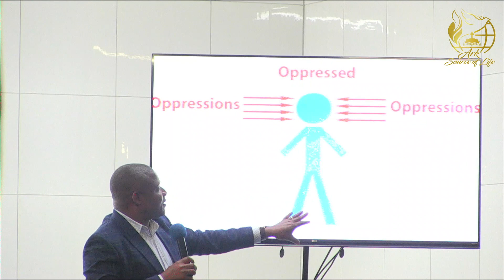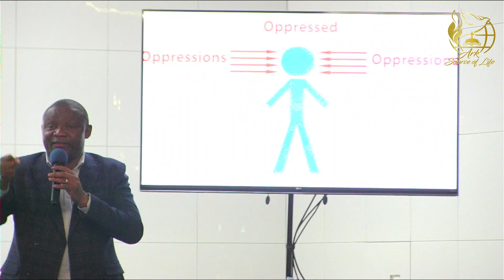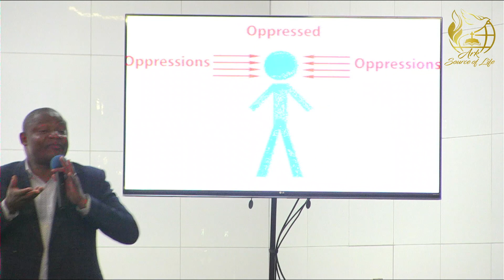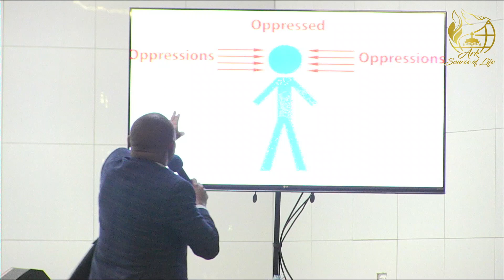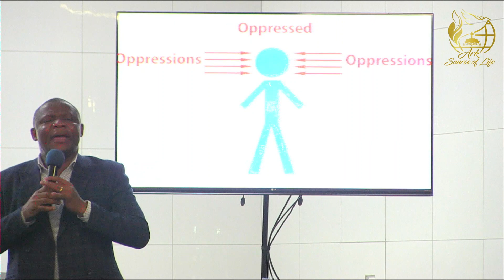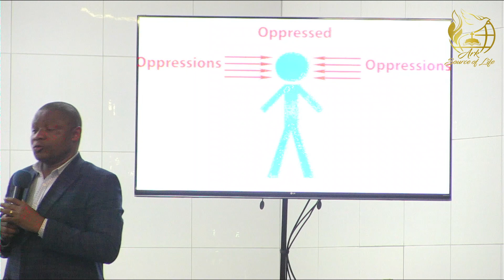Tuesday Midweek Service - Having Faith In The Power Of God by Pastor Sony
This is the official site for The Ark Source Of Life Ministry in Pretoria. Thriving to prepare a stable race of servants regardless of end time pressure